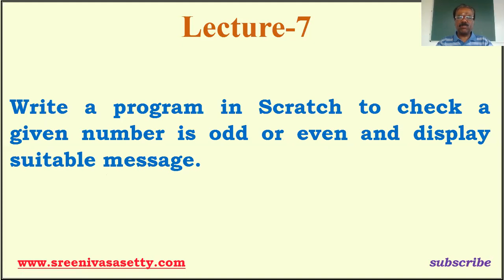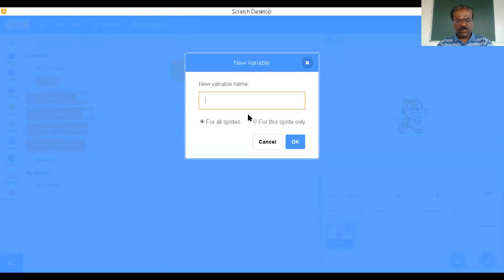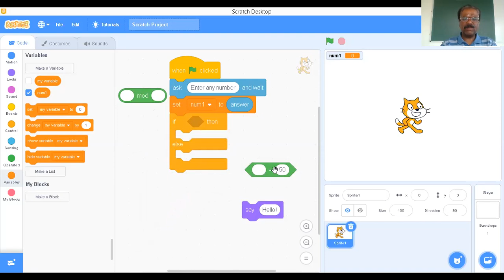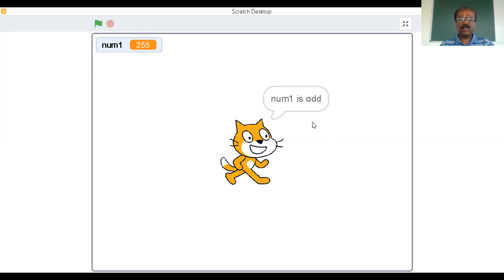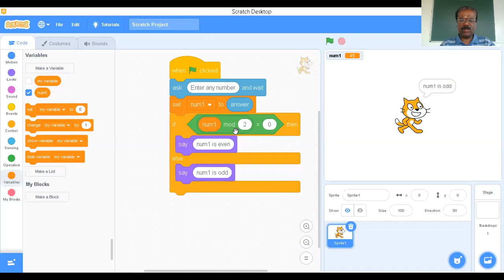Scratch Programming(Program to check for Even or Odd number)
Write a program in Scratch to check a given number is odd or even and display suitable message.